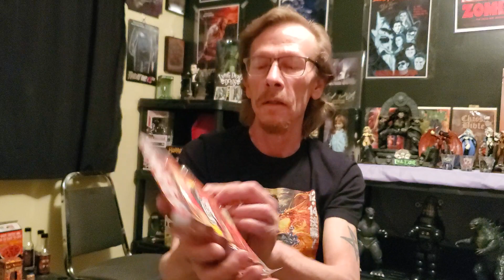jungle Jim's dragon breath cheese and ghost pepper sausages